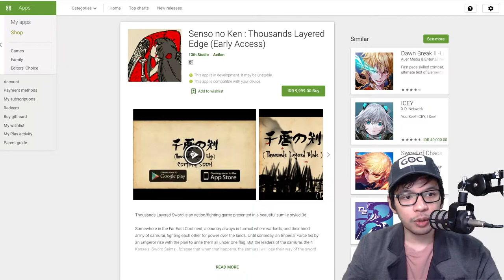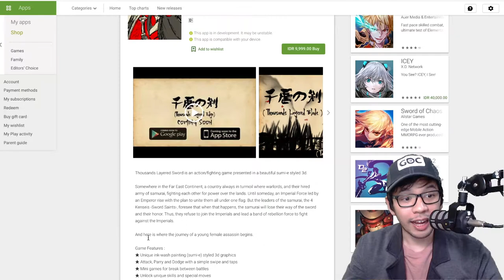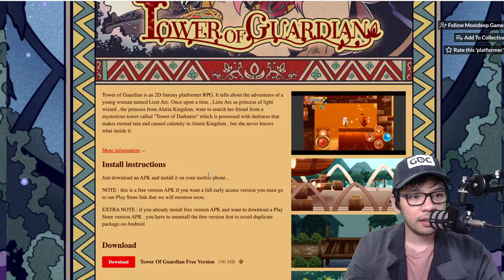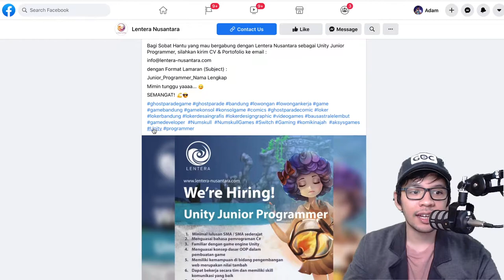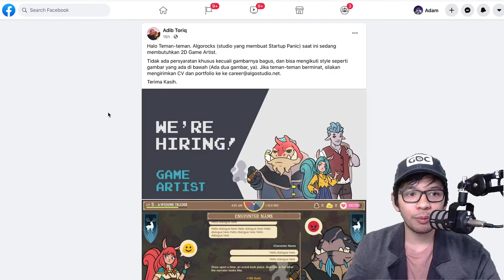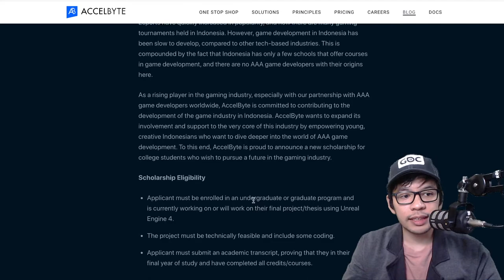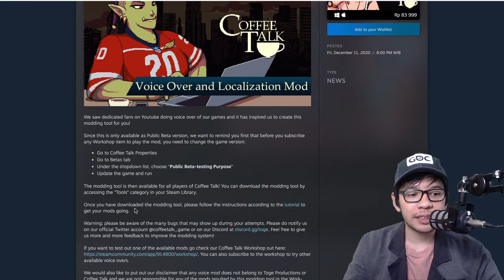Beasiswa Untuk Mahasiswa Dari Accelbyte - GDINewsletter 21